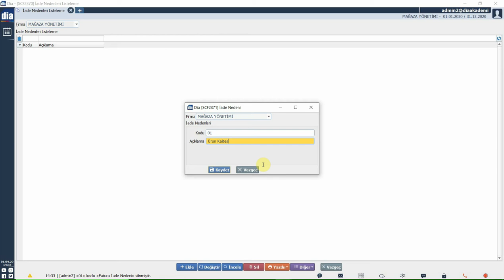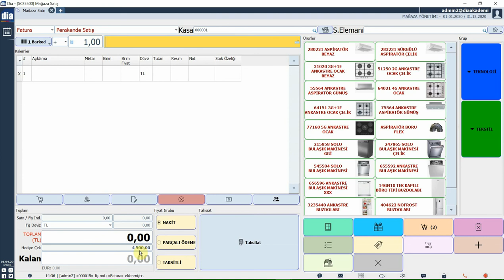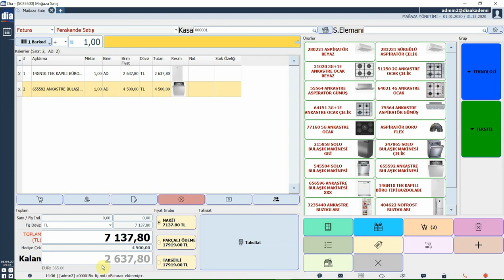DİA Akademi - Mağaza Satış İade İşlemi Nasıl Gerçekleştirilir?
Bu videoda mağaza satış iade işleminin nasıl gerçekleştirildiği anlatılmaktadır.